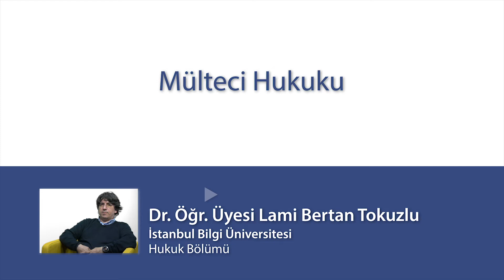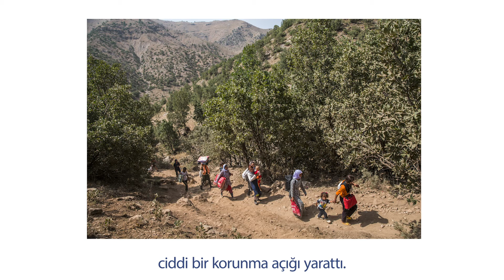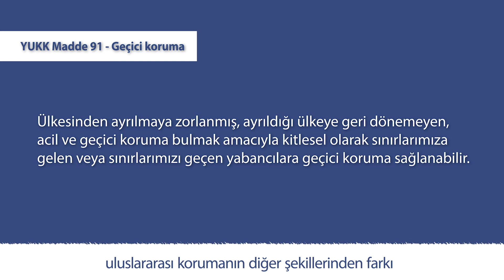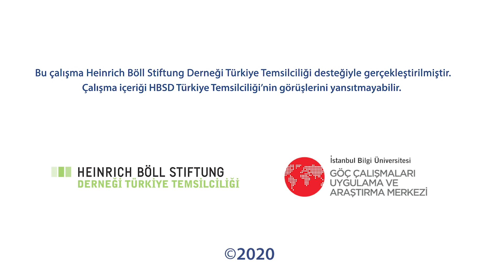Göç: Bildiklerimiz, Bilmediklerimiz - Mülteci Hukuku: Bertan Tokuzlu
Çoğumuz için hem kişisel hem toplumsal tarihimizin, hafızamızın ve gündelik hayatımızın bir parçası olan göç olgusunu Türkiye toplumu olarak ne kadar biliyoruz, üzerine ne kadar düşünüyoruz? Bildiklerimizin ne kadarı doğru, ne kadarı yanlış? Göçmen ve mültecilerin içinde oldukları koşulları, hakları ve hep birlikte ortak ihtiyaçlarımız ile sorumluluklarımızı hiç duyduk mu?

Bu çalışmada göçe dair kavramsal, hukuki ve Türkiye’deki tarihsel bağlam ile özellikle mültecilerin güncel durumu, haklar, ortak ihtiyaçlar ve sorumluluklarımıza ilişkin bilgiler, uzman görüşleri ve göçmen ve mültecilerin deneyimlerini kendi anlatımlarıyla ele alan video bölümleri bulunmaktadır.